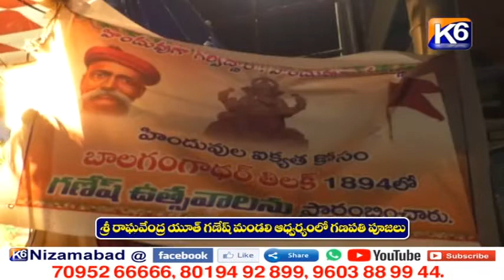శ్రీ రాఘవేంద్ర యూత్ గణేష్ మండలి ఆధ్వర్యంలో గణపతి పూజలు || K6 NEWS || 15-09-2021